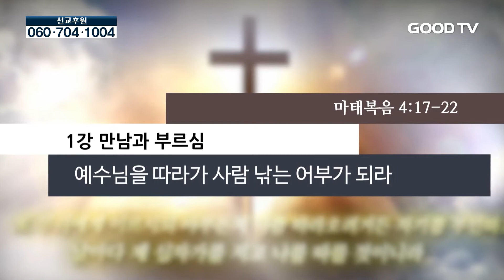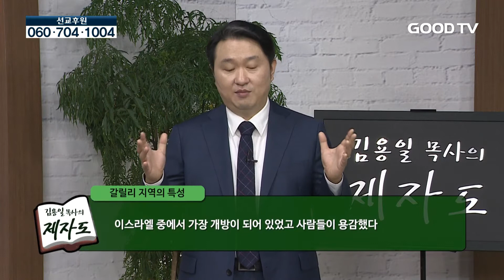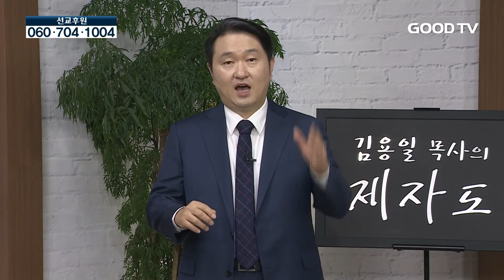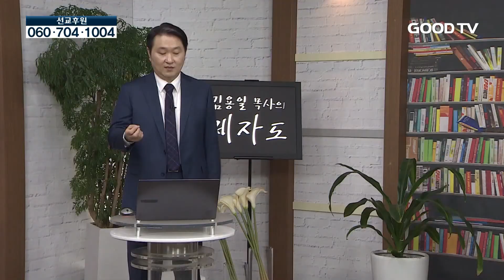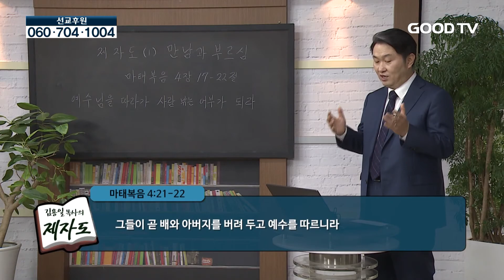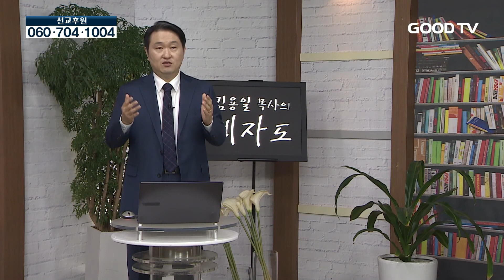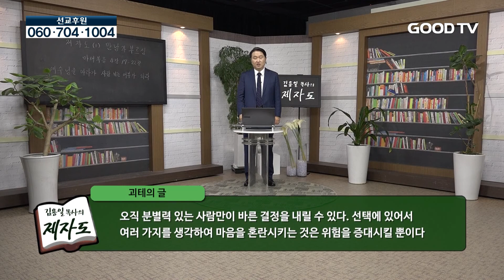김용일 목사 제자도 1강 만남과 부르심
예수님을 따라가 사람 낚는 어부가 되라